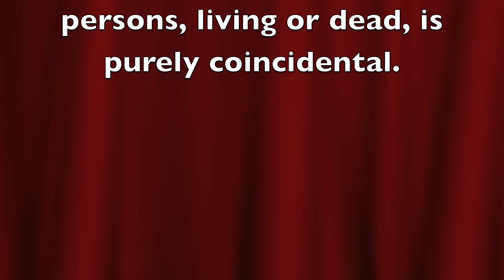Corporation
A 12 minute continuity error. This short film is a complete disaster in every way, shape and form. That being said, enjoy!!!

This is a remake of a video I did with Scorp316 back in 2009.

This should have stayed on our computers.